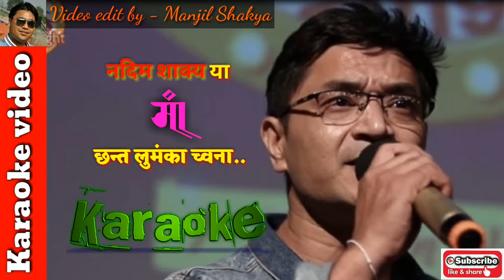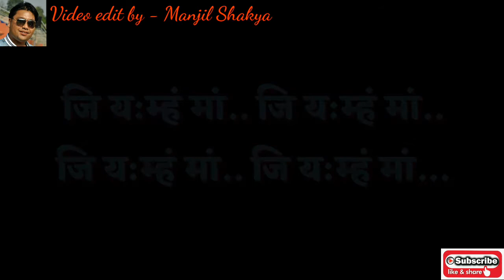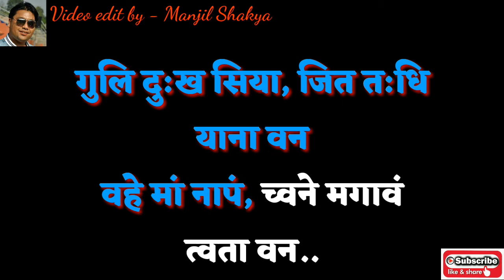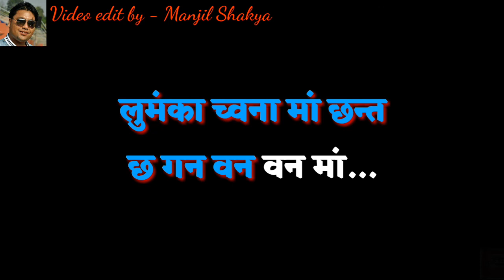Maa chhnta lumanka chwana..karaoke with lyrics|Nadim Shakya|Nepal Bhasa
म्ये : मां छन्त लुमंका च्वना..
म्ये हालामि : नदिम शाक्य
च्वमि : बेनि शाक्य
लय् चिनामि : निल शाक्य
बाजंग्वसा : भुपेन्द्र बज्राचार्य
रेकर्डिष्ट : बिरेन शाक्य ( Beats Studio )
भिडियो सम्पादन : मन्जिल शाक्य

नेवा: म्ये न्यना दिसं हाय्‌का दिसं।

           म्ये

लुमंका च्वना मां छन्त
छ गन वन वन मां..
सुनां मखं मां छन्त
छ गन थ्यन थ्यन मां
सकसितं ख्वय्‌का
संसार त्वता वन छं
जि यम्हं मां.. जि यम्हं मां..

मचाबलय् जित, सुलासुला, म्हितका तगु
मिखाय् चिका, मां ग्व धका, माय्‌का तगु
झल्‌झल् मिखाय् लुमना वइगु
मिखाय् ख्वबि, जाया वइगु

गुलि दु:ख सिया, जित त:धि, याना वन
वहे मां नापं, च्वने मगावं, त्वता वन..
जिगु कर्म गुलि अभागी
मां नापं जि थौं च्वने मदुगु